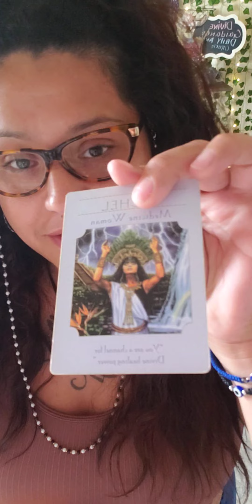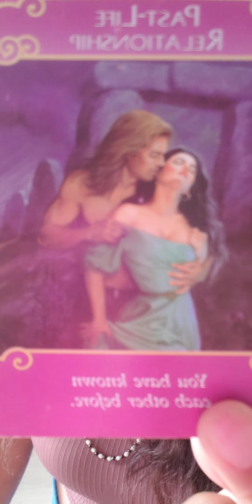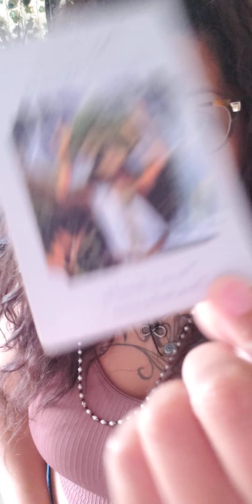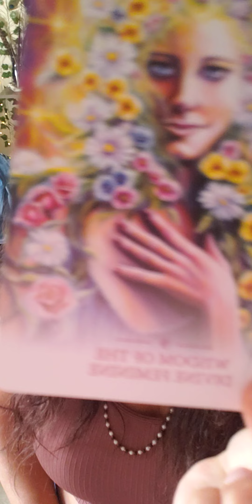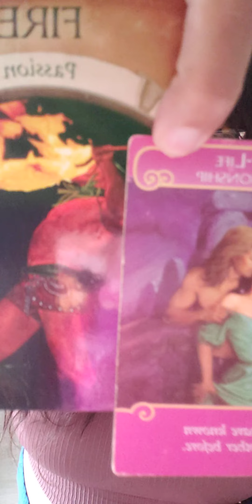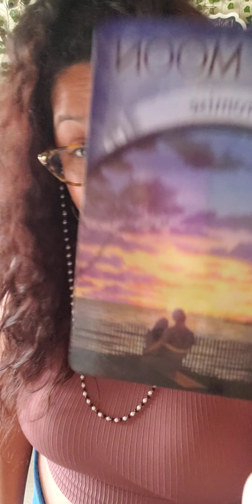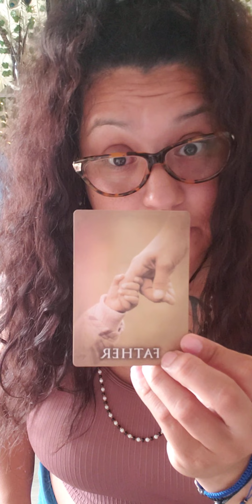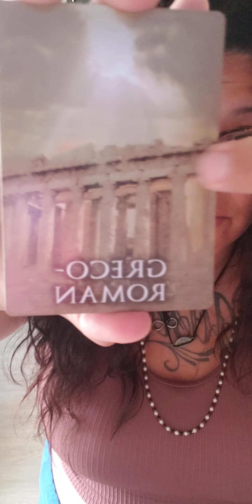You thought UR ex was UR twinflame 🚫Nope This new person is blessings